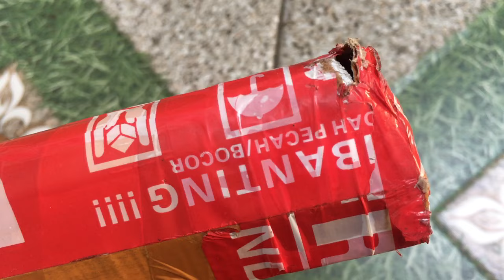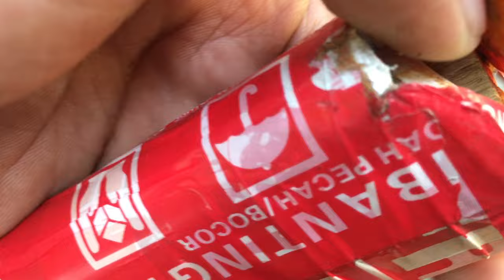Laras lw ini hampir saja hilang dan jatuh di usahakan lebih savty adrian